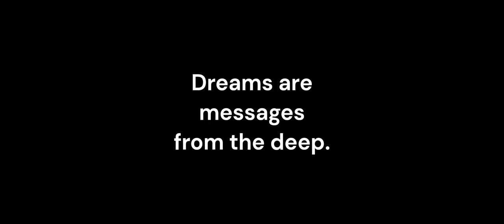GLIMPSE OF DUNE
A noble family becomes embroiled in a war for control over the galaxy's most valuable asset while its heir becomes troubled by visions of a dark future.

Director:-Denis Villeneuve
Writers:-Jon Spaihts (screenplay by)Denis Villeneuve (screenplay by)Eric Roth(screenplay by)
Stars:-Timothée Chalamet, Rebecca Ferguson, Zendaya
Cinematography by Greig Fraser
Song : Paul's Dream